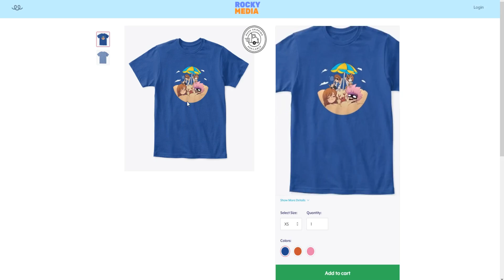My Girlfriend BETRAYS ME !? - Friends (Minecraft Roleplay)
►Episode - My Girlfriend BETRAYS ME !? - Friends (Minecraft Roleplay)

Pssst! If you sign up a new account using this code, you'll get 7$ off your first purchase! ►drd.sh/OfCrh4/

Thanks for all the support, heroes!